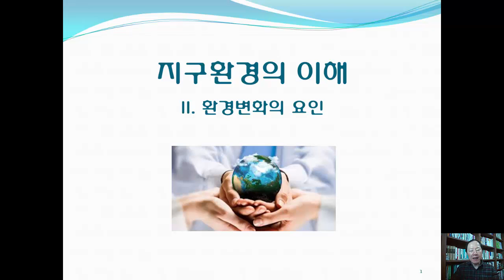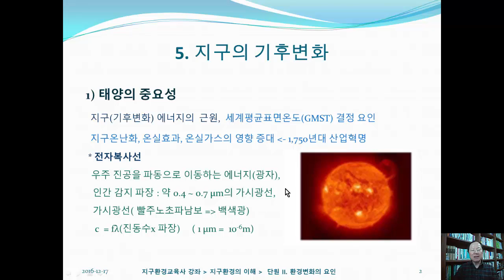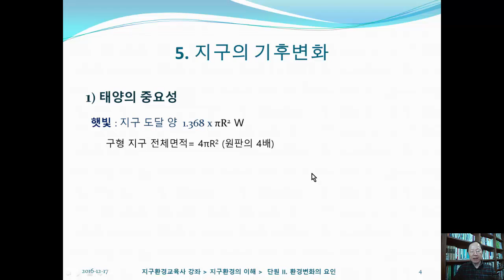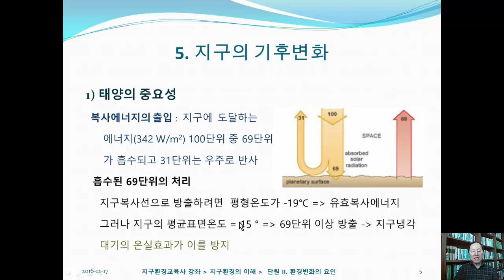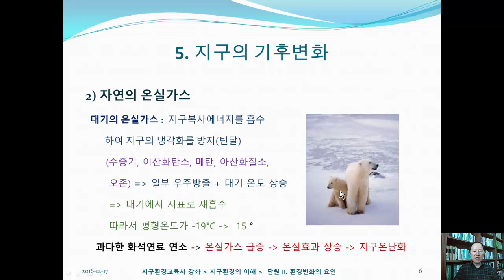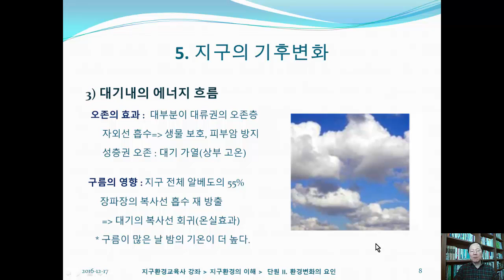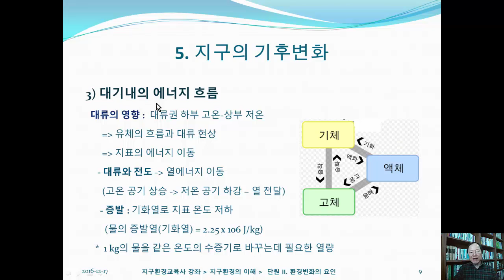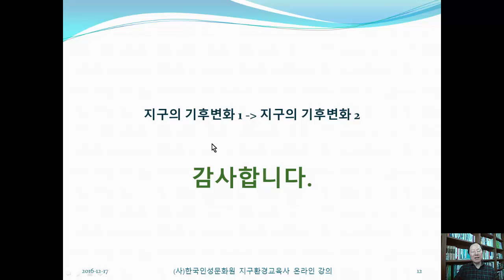E05 지구의 기후변화 1